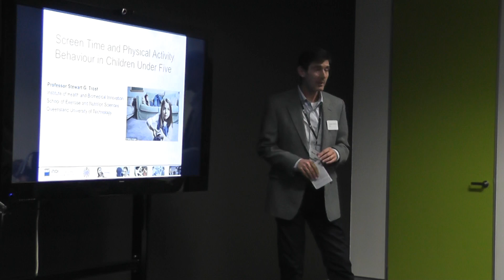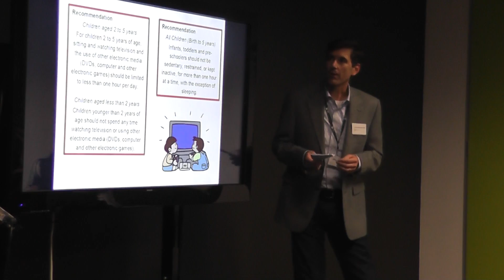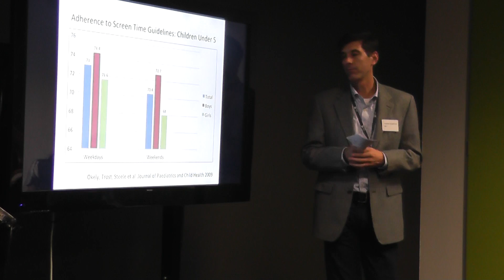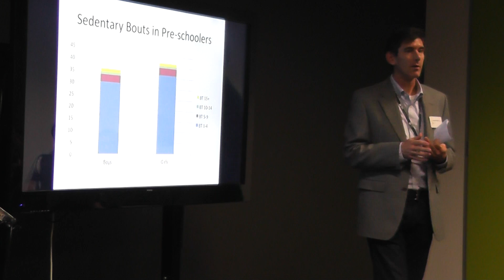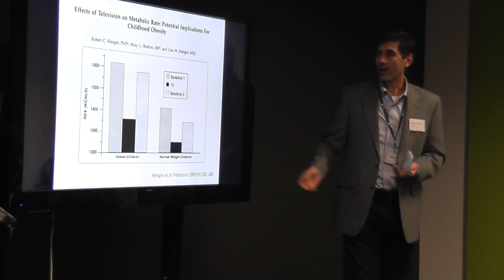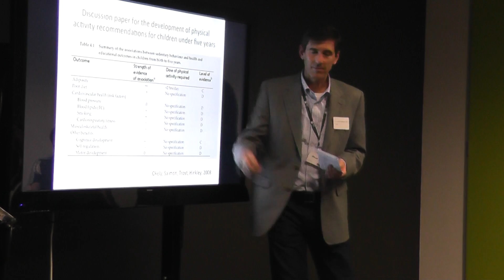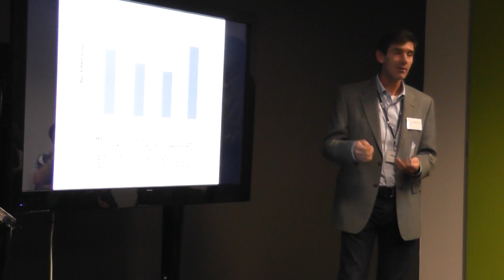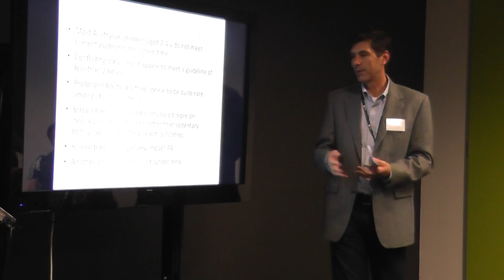Dr Stewart Trost